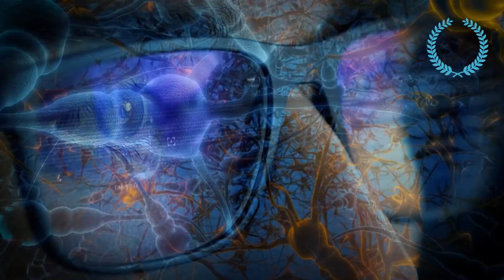Un Neuroscientifique Explique Comment Pirater VRAIMENT votre cerveau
"Ça marche pour tout le monde"

Nous aborderons des sujets tels que :

motivation musculation
motivation amour
motivation boxe
motivation business francais
motivation discours
motivation developpement personnel
motivation depression